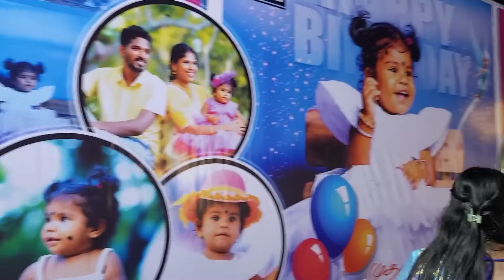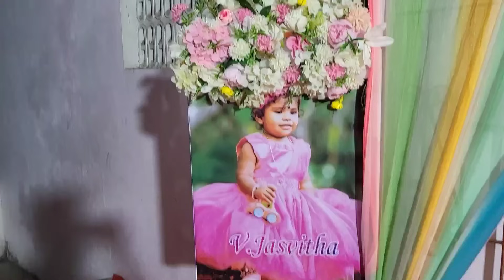Jasvitha பாப்பா-வோட Birthday-ல செம ஆட்டம் போட்டோ💥💃🕺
Hi guys🥲!...

We have shared our best content for you all🥰✨
 i hope you guys liked my video!!!

All the products that i recommend in my video are the products which i personally like and use. I donot promote or give recommendations for any of products which are substandard quality. Hope you understand that everyone's skin type is not the same, and all the products may or may not work for you. I always recommend a patch test before trying out any new skincare/makeup product.